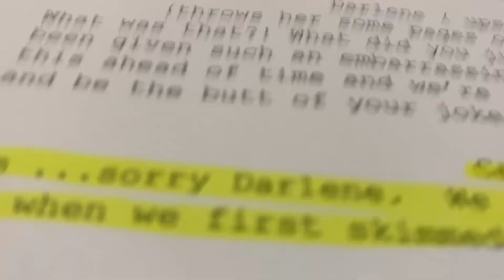Happy New Year | Kirious December 31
Here’s looking at you kid in the new year!

BOOKS
Available on the Doce Blant Website or wherever books are sold online!
The Terra Mirum Chronicles:
Alys (Book 1)
Changeling (Book 2)

 to read a new WIP chapter every week of Hemlock: Kindred!

Kiri Callaghan
3727 W. Magnolia Blvd
# 116